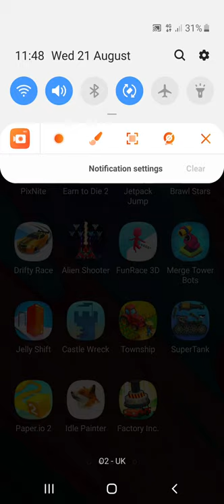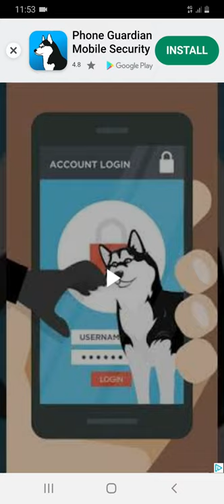Game ide zomiem